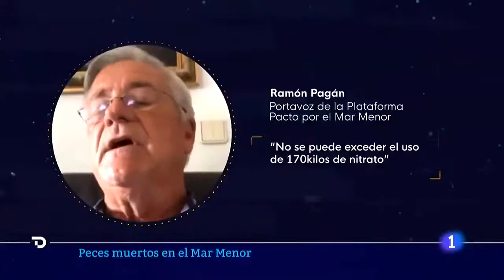MAR MENOR Cuatro toneladas y media de PECES MUERTOS en una SEMANA RTVE Noticias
Ha pasado más de una semana y continúan apareciendo peces muertos por falta de oxígeno. Se han recogido ya más de 4,5 toneladas, 1500 kilos más que en 2019.
Desde algunas asociaciones en defensa del Mar Menor han critican la inacción del Gobierno regional. Su petición no es nueva: quieren que se reduzca drásticamente el uso de fertilizantes de los cultivos intensivos que llegan a la laguna. Por su parte, el presidente de la Región de Murcia, Fernando López Miras, ha solicitado al Consejo de Ministros que se reconozca como zona catastrófica.